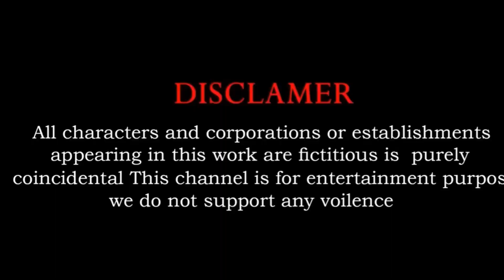5 Gaint Duck | Tiger ,Cow ,Monkey , Hen, Sheep Transfiguration funny Animal 2023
DECLARE: This channel and all of it's videos are "directed to everyone" with in the meaning of Title , and are not intended for children under 10 years of age.

Learn 3d Cartoon Animation from this link.

 • Complete iClone and Blender Course - ...